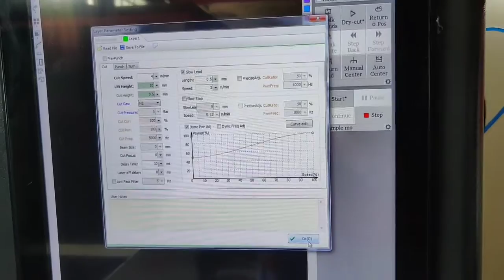6016LN samples making 3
6016LN samples making 3